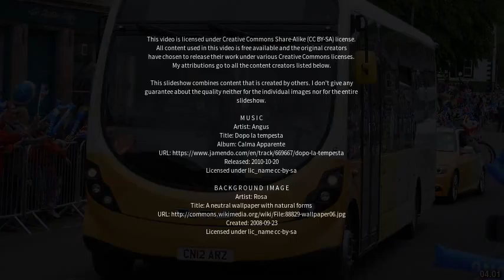Best places to visit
Best places to visit - Earlston (United Kingdom) Best places to visit - Slideshows from all over the world - City trips, nature pictures, etc.